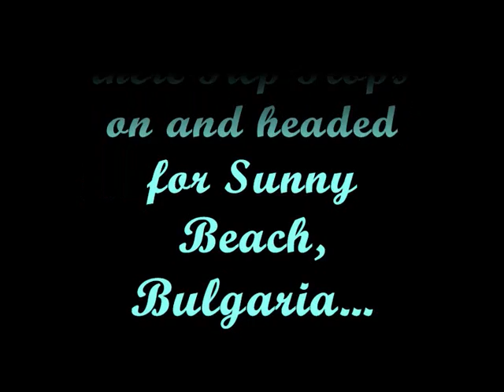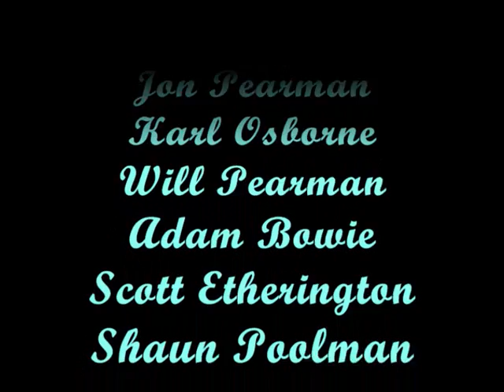Bulgaria '09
Six Young Lads Head For Sunny Beach, Bulgaria.